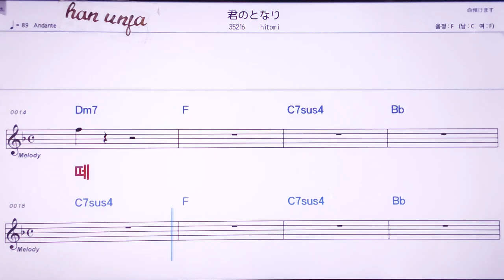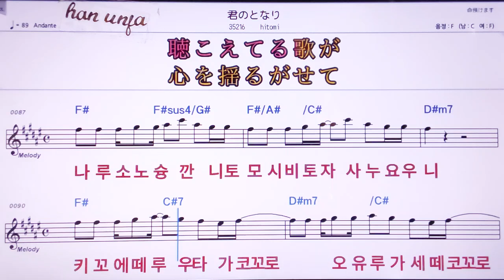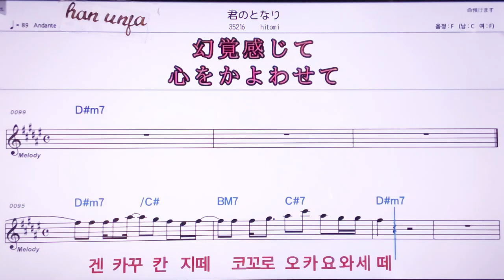💖키미노토나리/Hitomi 👍MR,노래방, 악보, 코드,Karaoke With Sheet Music